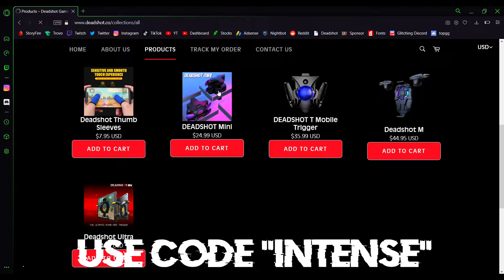Call of Duty Mobile: (Still Working) Best Easy Glitches on All Maps Part 2 (CODM S10 MP Glitches)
Glitching Discord join now! #1 COD MOBILE GLITCHING SERVER ON DISCORD AND ALWAYS HAVE ACTIVE MEMBERS READY TO PLAY!

Go give my Trovo a follow, anytime I am live on youtube I am also live on there!

REBEL FEDERATION COD MOBILE: Weekly tournaments and fun games, extremely active members

The only CODM usernames I own are intensereality, shupboxshupy and intense-:)

if you wanna tip me ;)

Phone & Software:
iPhone X running latest iOS update
Photoshop CS6

My intro to the video was made by myself, and the song is "Future feat. Travis Scott - First Off"
My outro was also made by myself, and the song is Marvine Divine - Dreamers